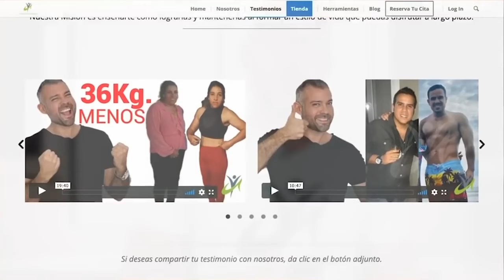100 ENERGIA 0 DOLORES Haciendo 5 Movimientos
¡Descubre Cómo Marcela Transformó Su Salud con Estos 5 Ejercicios Sencillos

En este video, compartimos cinco ejercicios de bajo impacto perfectos para cualquier edad, diseñados para mejorar tu bienestar general. Acompáñanos y aprende cómo puedes también lograr un cuerpo más saludable y tonificado, sin importar tu situación. No esperes más para iniciar tu camino hacia una vida más sana y activa.

00:00 Podrías padecer lo que Marcela
00:51 Marcha de la libertad
02:00 Limpiador humano
03:41 Mini Defensa Samurai
05:06 Mini Oso Burpy Bebé
06:45 Empataron 2 ejercicios
07:59 El mensaje especial de Adrian